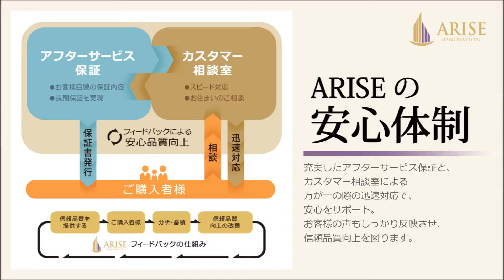恒陽鷺宮マンション※成約済※